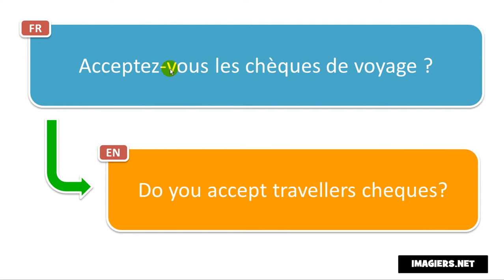النطق الفرنسي # Acceptez vous les chèques de voyage